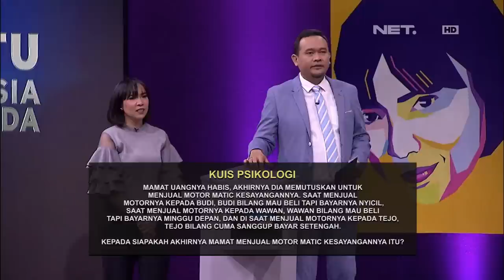Waktu Indonesia Bercanda - Motivasi Super Dari Cak Lontong Untuk Kita Semua (5/5)